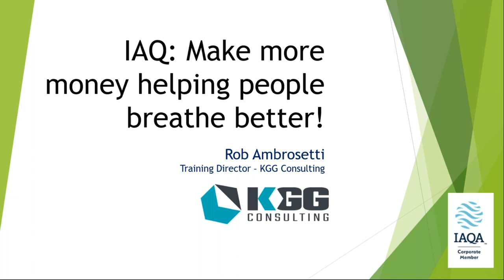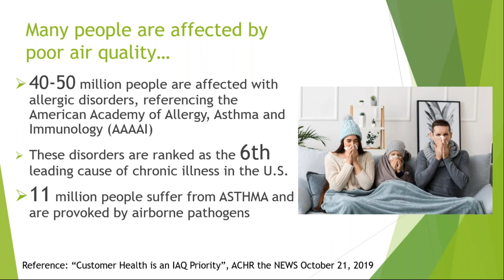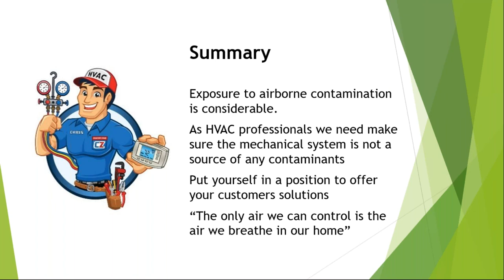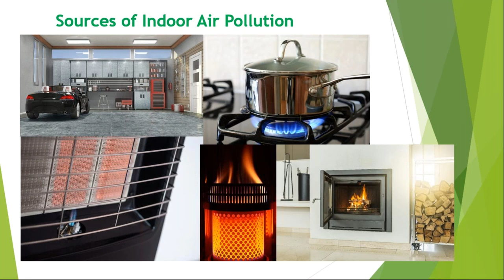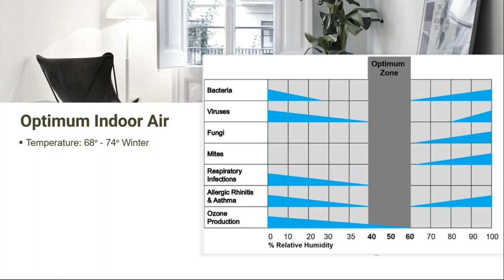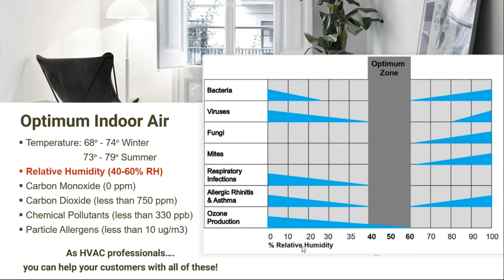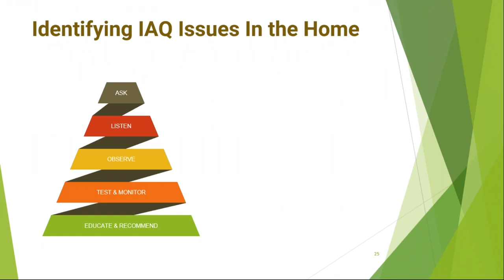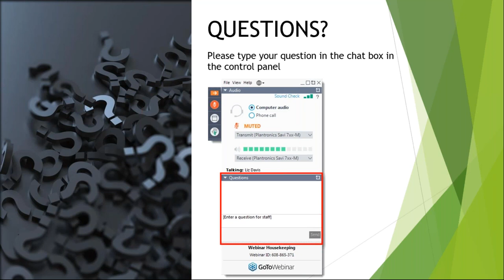IAQ Make more money helping people breathe better!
Make the most out of every call by talking about Indoor Air Quality (IAQ)!

This course is intended to be an introduction to IAQ for all HVAC professionals.  Anyone who sells, installs or services HVAC equipment will benefit from this training.  A basic understanding of IAQ will help individuals identify and find solutions for problems that arise due to poor indoor air quality whether it is in the workplace or at home.

This is part 1 of a 3 part training series designed to get you comfortable talking about and selling IAQ.  We will identify contaminants and sources of poor IAQ.  Treatment strategies will be discussed.

Rob Ambrosetti will lead the training and answer your questions.  He has over thirty years experience in the HVAC industry and is passionate about IAQ!  Growing up with allergies and asthma, he has first hand knowledge of how IAQ affects people with respiratory illnesses.  His company, KGG Consulting, develops IAQ sales and training programs for major HVAC manufacturers in North America.